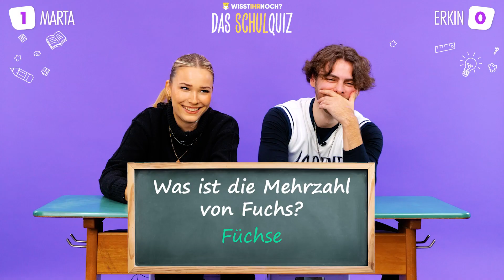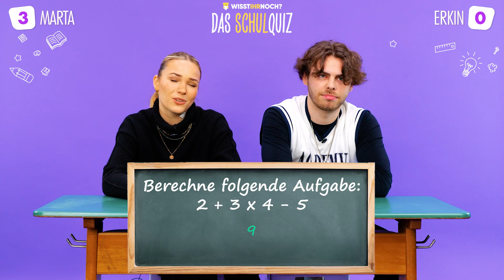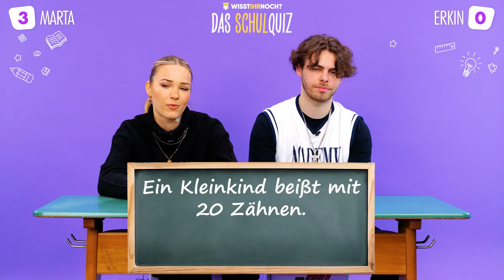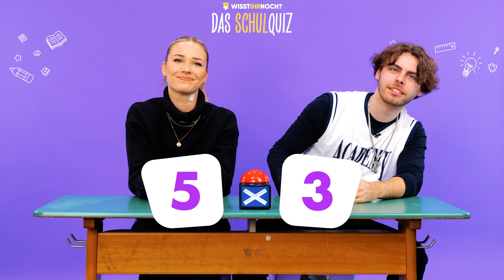Influencer Duell im SCHULQUIZ: Marta Antonia vs. Erkin Belucci - Wer wird gewinnen?👀 | WISSTIHRNOCH?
In diesem unterhaltsamen Schulquiz treten die beliebten Influencer Marta Antonia und Erkin Bellucci in einem spannenden Wissensduell gegeneinander an. Wer von ihnen hat das bessere Schulwissen? 👀

Hat dir das Video gefallen? Dann lass uns gerne ein Däumchen und Abo da! Schalte auch unsere Notifications an, um immer sofort über unsere neuesten Videos informiert zu werden!

Das Beste aus allen Jahrzehnten - Wisst ihr Noch?

Wir teilen mit euch die schönsten Kindheitserinnerungen!
Euer Team von WISST IHR NOCH?👀